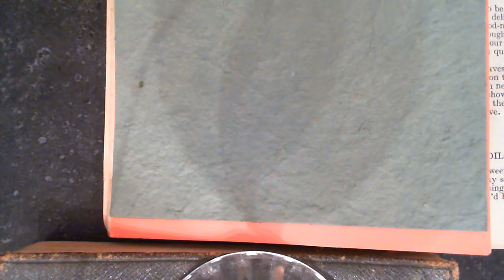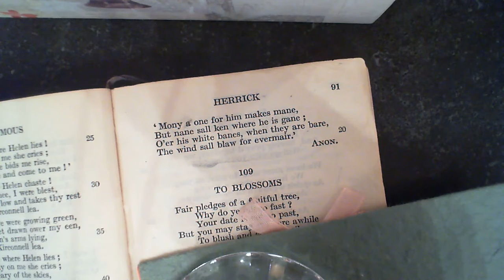The Twa Corbies - Anon.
108 The Twa Corbies
The one-hundred and eighth poem in the collection. (* additional details below)

*NOTES FROM THE BACK OF THE BOOK:

corbies, crows; fail, turf; hause, neck;  theek, thatch.

If not in their origin, in their present form this and the two preceding poems appear due to the Seventeenth Century, and have therefore been placed in Book II.